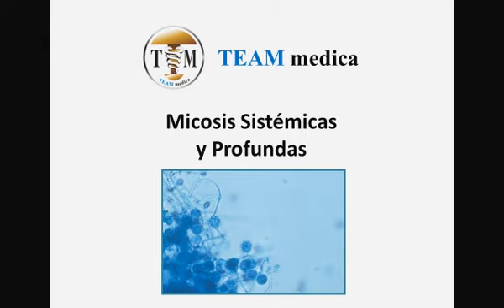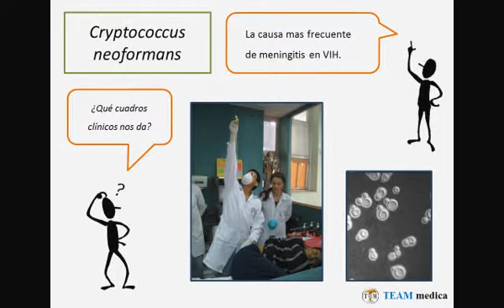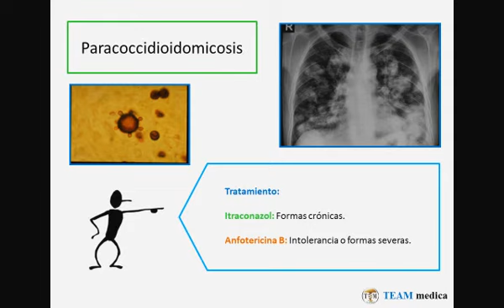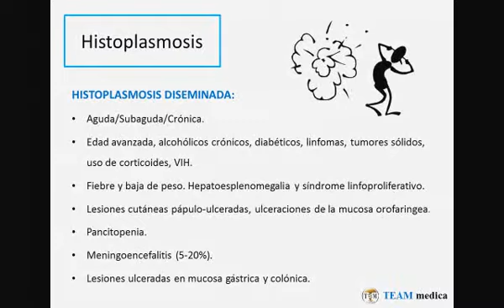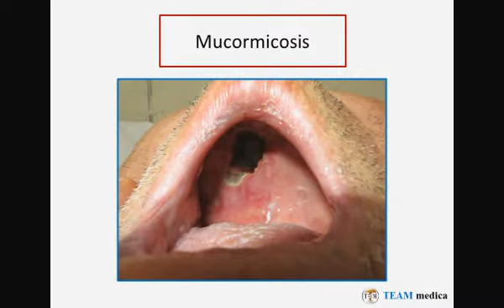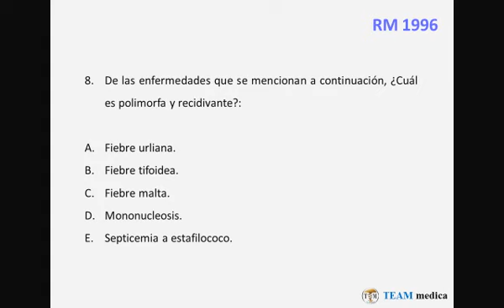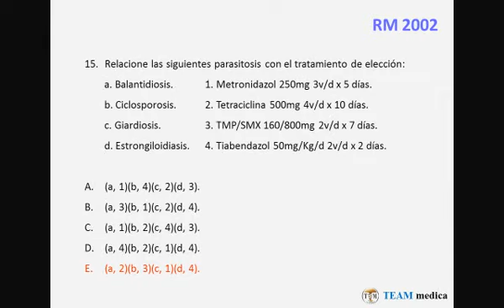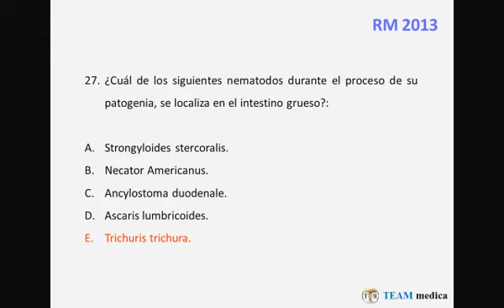Tmmed infectología - 4 2